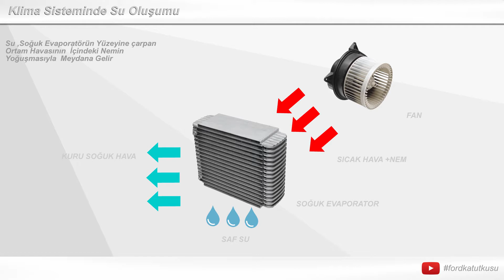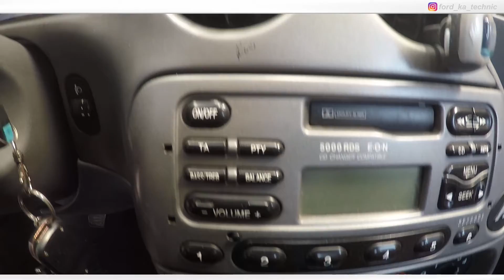Klima Çalışırken Arabanın İçine Su Akması ! Çözüldü :)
Evaporatörden geçen Sıcak hava ,içindeki nemi bırakır ve su damlaları birikerek su tahliye hortumundan dışarı atılır zamanla kirden ve tozdan  tahliye hortumu tıkanır ve su klima kutusundan aaraç içine verilir,basit bir yöntemle hortumu açıp problemi çözüyoruz :)